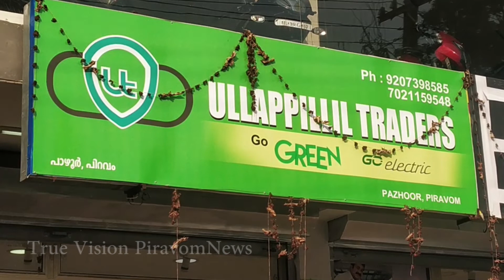പുലിക്കുട്ടി എന്നു കേട്ടിട്ടുണ്ടോ.ഇവനാണ് പുലിക്കുട്ടി ....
ULLAPPILLIL TRADERS